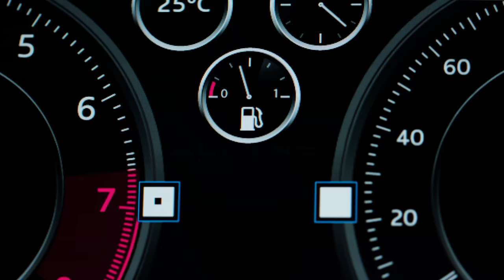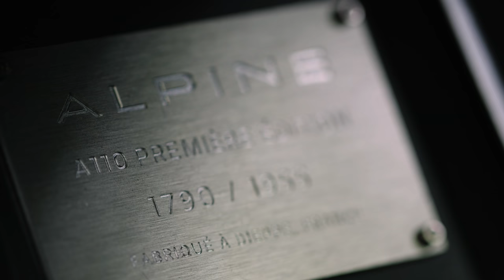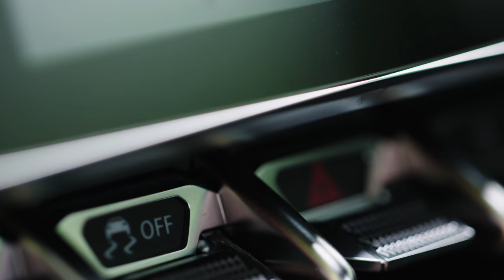Litchfield Alpine A110: Road Review | Carfection 4K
Litchfield has tinkered with the standard Alpine A110 giving it more power and a few other tweaks. Is it a necessary improvement?